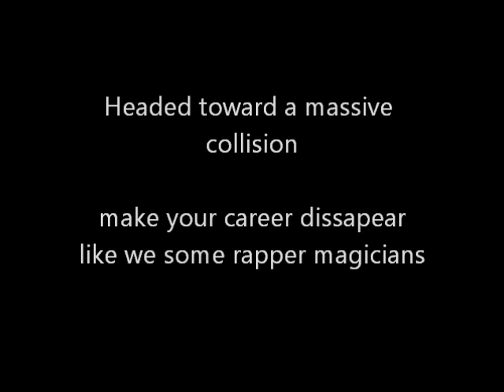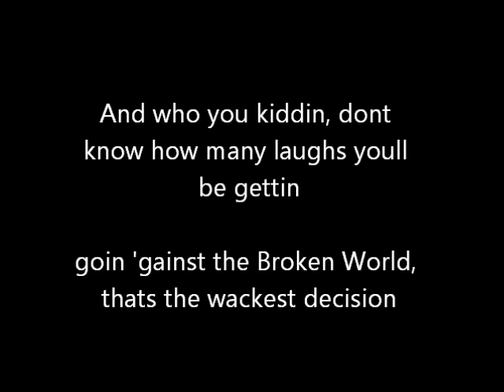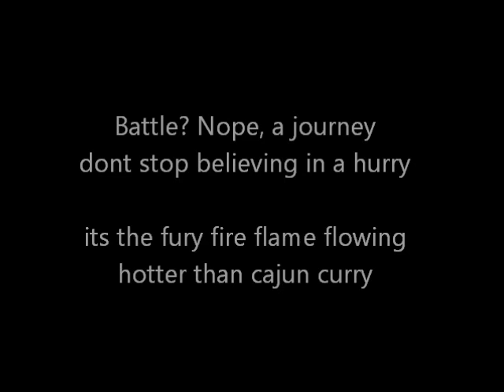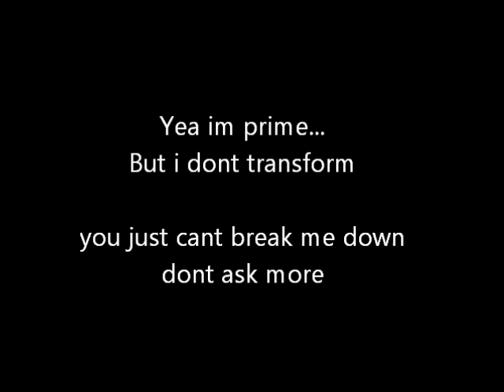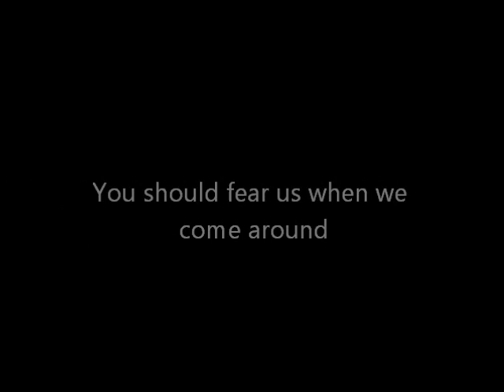Brass Knuckles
Written by: K Dot G, MC Epidemic, Daryoush

Produced By: Daryoush

Mixed/Mastered by: K Dot G, Daryoush